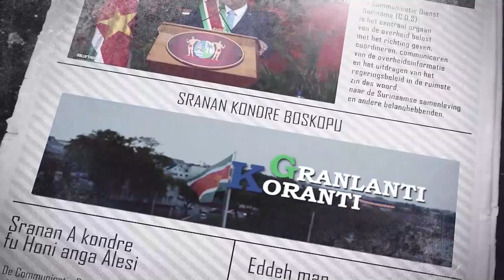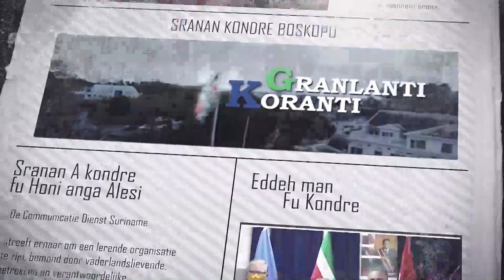𝔾ℝ𝔸ℕ𝕃𝔸ℕ𝕋𝕀 𝕂𝕆ℝ𝔸ℕ𝕋𝕀 (JAVAANS) DD 10 JUNI 2022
De onderwerpen in deze aflevering zijn:
- Marlon Hoogdorp leidt Interim Managementteam bij Communicatie Dienst Suriname
- Suriname participeert in Summit of the Americas
- Aangepaste maximumprijzen voor benzine ingegaan